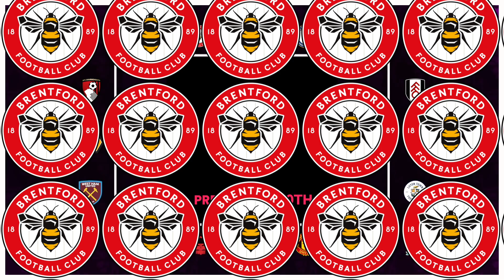MY PREMIER LEAGUE PREDICTIONS 23|24 SEASON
Welcome to my premier league predictions for the 23-24 season.

Just my opinions,

James Best